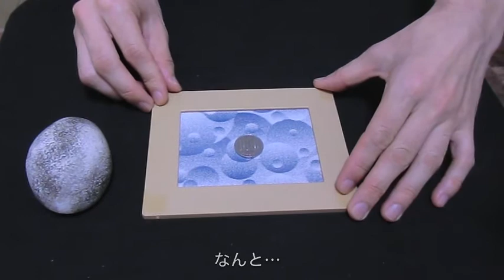宙に浮かぶ石 【テンヨー マジック】